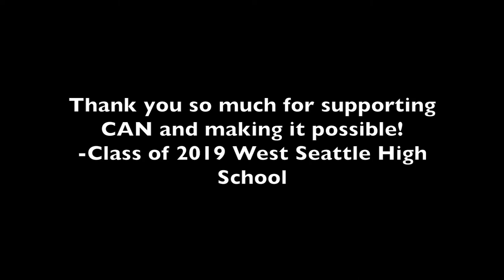Thankathon 2018: West Seattle High School Students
West Seattle High School students say thank you to CAN supporters!